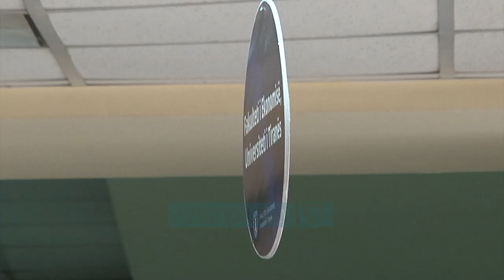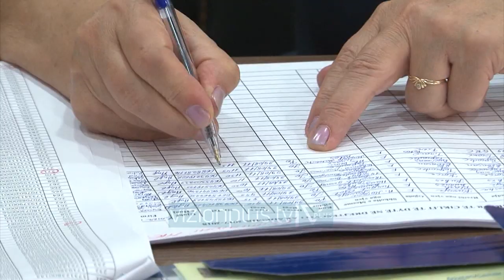Mbyllet faza e 4 e regjistrimeve në Universitete - News, Lajme - Vizion Plus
Mbyllet faza e katert e regjistrimeve në universitete. Studentët fitues u jane drejtuar sekretarive mësimore për të plotësuar formularët.Në fakultetin e shkencave të Natyrës janë regjistruar 32% e aplikanëteve fitues.Ne fakultetin ekonomik janë regjistruar 738 studentë nderkohë që drejtuesit u bëjnë apel aplikantëve te tregohen të kujdesshem në ketë faze.Fakulteti i Historise dhe i Filologjise deri me tani ka plotësuar 287 studente nga 705 kuota dhe sipas burimeve, fluksi i regjistrimeve do te vijë pas fazës së pestë për shkak se mesatarja e pranimit është 7.5Studentët që nuk janë shpallur fitues deri më tani, do të kenë mundësine të përzgjidhen deri ne fazen e 7të  48 oreshe.Me pas do te kete edhe 2 raunde te tjera te cilat do te nisin pas datës 15 shtator dhe do të vijojnë deri ne mesin e muajit tetor.